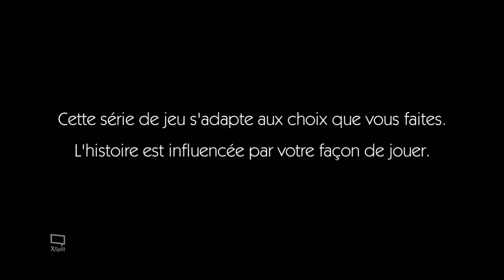Episode 1 : FAITH [ The Wolf Among Us ] 1/6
The Wolf Among Us est un jeu épisodique de Telltale Game (The Walking Dead - j'ai eu la chance de jouer à la saison 1 et 2 dont je suis fan).

L'histoire va avancer selon nos choix et séances de QTE auxquelles nous allons être soumis.

Vous incarnez le Shérif Bigby qui est chargé de veiller sur les Fables, qui se dissimulent parmi les humains, à Fabletown, dans le Bronx.

J'ai donc voulu me lancer sur TWAU pour mon 1e test de jeu donc vous allez découvrir ici ma 1e partie :)